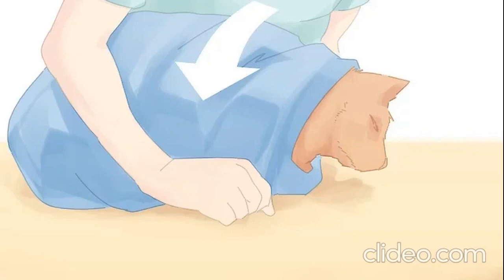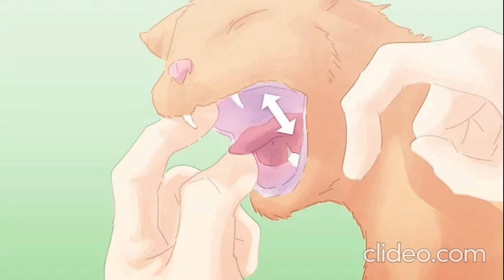como salvar um GATO ENGASGADO ?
VEJA AGORA O MÉTODO ÚNICO E SIMPLES PARA SEU GATO VIVER COM MAIS SAÚDE E POR MAIS TEMPO!

Videos de animais em situações engraçadas, como gatos engraçados, como adestrar o seu gato, como educar o seu gato e muito mais.
Feito com carinho, para entreter pessoas que gostam de animais e bebês fofos.
Obrigado.

Observação = Descubra agora como ter um animalzinho mais saudável e feliz

cachorro
gato
engasgo
engasgado
o que fazer
asfixiado
asfixia
sufocando
sem ar
manobra
manobra de hemlish
primeiros socorros em
cães
gatos
mypetsnanny
my pets nanny
andressa gontijo
veterinária